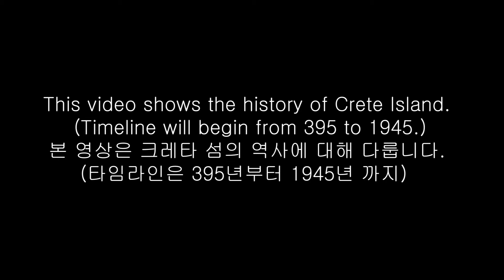크레타 Crete (395~1945) every year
This video shows the history of Crete from 395 to 1945.
본 영상은 (300년~1945년) 크레타 섬의 역사를 보여줍니다.

-Music informations shown in the Video-